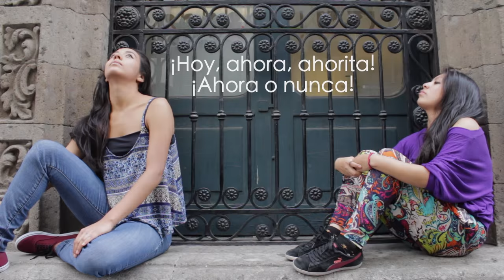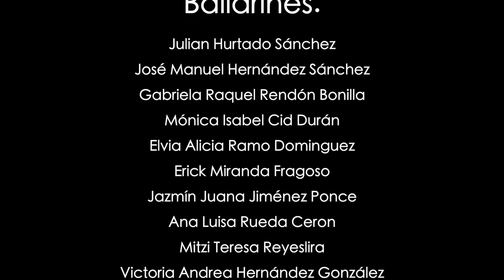Video Danza Escuela Nacional de Danza Nellie y Gloria Campobello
Alumnos de la Escuela Nacional de Danza Nelllie y Gloria Campobello  de la Licenciatura en Educación Dancistica con opción en Danza Contemporánea Generación 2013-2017 realizan esta vídeo danza.